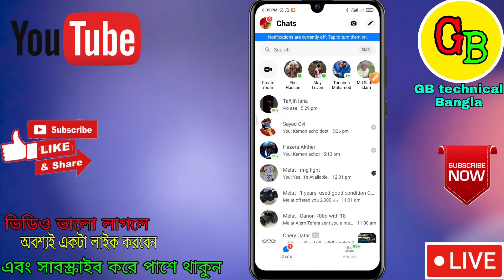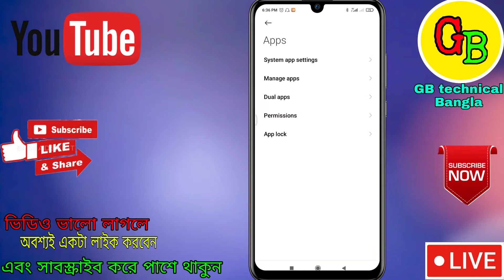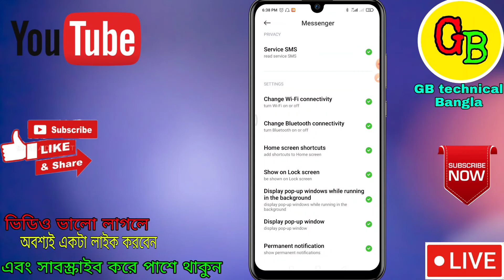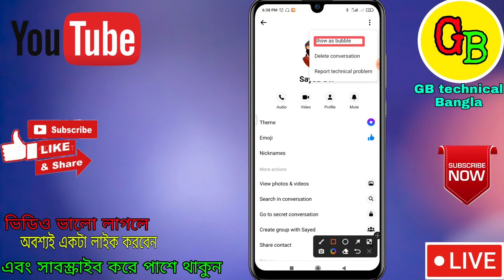মেসেঞ্জারে নোটিফিকেশন আসে না। messenger notification sound not working